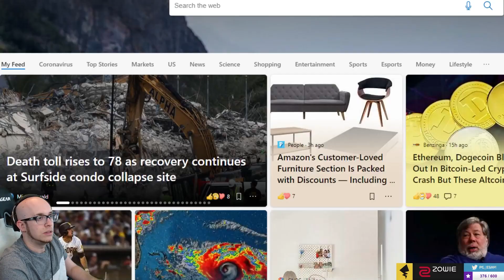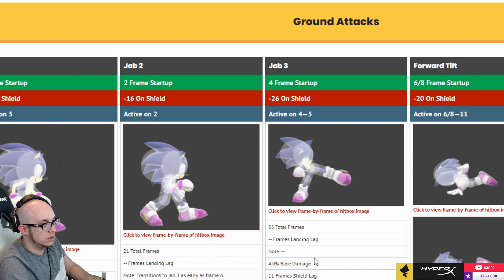A TOP JAPANESE PLAYER PICKED UP PIKACHU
Abadango is a Smash legend and he now plays Pikachu! I analyzed some of his sets to try and help his game and have him level up!

PANDA!